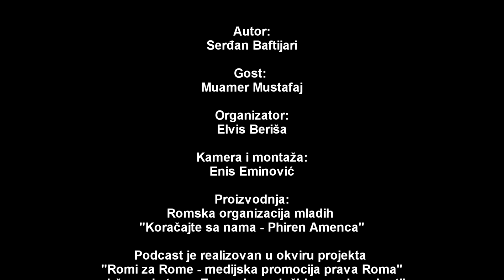ROMANO PHIRIPE: Sokolj Beganaj, načelnik Direkcije za inkluziju Roma i Egipćana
Gost prve emisije Romano phiripe (Romska putovanja) je Sokolj Beganaj, načelnik Direkcije za inkluziju Roma i Egipćana u Ministarstvu pravde, ljudskih i manjinskih prava.

Serijal "Romano phiripe" (Romska putovanja) posvećen inkluziji Roma i Egipćana u Crnoj Gori pokrenut je u okviru projekta "Romi za Rome - medijska promocija prava Roma" koji je podržan od strane Evropske zadužbine za demokratiju.